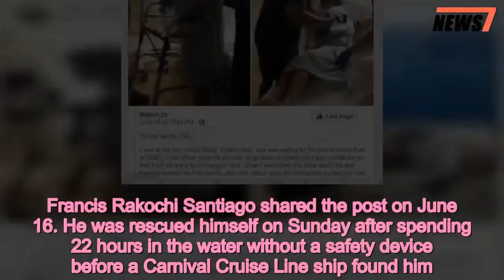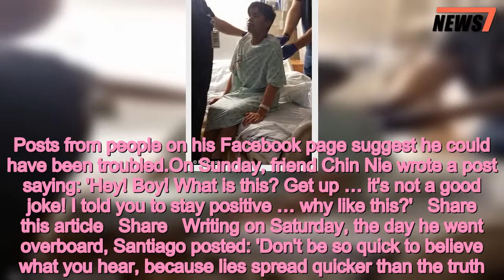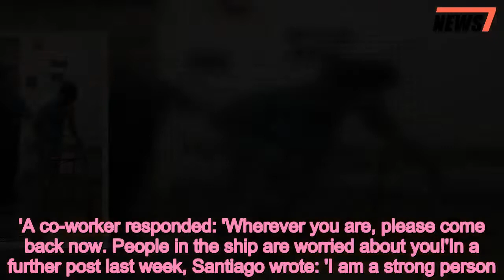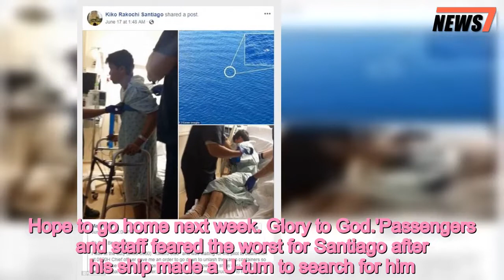Sailor who fell overboard posted about similar incident weeks before - 247 news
Sailor,survived,22,hours,falling,overboard,eerily,posted,online,similar,rescue
 A Norwegian Cruise Line crew member who plunged into the Atlantic Ocean but survived the ordeal had shared a Facebook post two weeks before about another man who had fallen overboard and also lived to tell the tale.In the post, the unnamed sailor described falling from his ship and paddling for hours as he watched it sail away. He said at one point he was threatened by a shark but God gave him the strength to keep swimming until the Coast Guard arrived.Francis Rakochi Santiago shared the post on June 16. He was rescued himself on Sunday after spending 22 hours in the water without a safety device before a Carnival Cruise Line ship found him. The details about why he ended up in the sea are still a mystery.   Santiago, a Filipino cleaner on the Norwegian Getaway, is now recovering in hospital. Co-workers on the ship suggested he could have jumped, but Norwegian are refusing to comment, the Miami Herald reported.The 33-year-old, nicknamed 'Kiko', went overboard some 28 miles northwest of Pinar del Rio, Cuba. Posts from people on his Facebook page suggest he could have been troubled.On Sunday, friend Chin Nie wrote a post saying: 'Hey! Boy! What is this? Get up … it's not a good joke! I told you to stay positive … why like this?'   Share this article   Share   Writing on Saturday, the day he went overboard, Santiago posted: 'Don't be so quick to believe what you hear, because lies spread quicker than the truth.'A co-worker responded: 'Wherever you are, please come back now. People in the ship are worried about you!'In a further post last week, Santiago wrote: 'I am a strong person. But once in a while, I need someone to hug me and tell me, 'Everything is going to be okay.''   Santiago has shared numerous news article about his disappearance on Facebook.He addressed the incident in a post of Thursday which read: 'God is Good all the time.. I really don't know how blessed am I..'Thanks to all the messages sorry cant reply right now.. Thank you so much.. Even I'm still here in the hospital at Cozumel, getting better ... Hope to go home next week... Glory to God.'Passengers and staff feared the worst for Santiago after his ship made a U-turn to search for him.The US Coast Guard then scoured an area of 1,636 square miles using planes and boats but failed to find him.On Sunday, however, he was spotted swimming in the sea by crew aboard a different cruise ship - the Carnival Glory - about 21 miles north of Cuba.Remarkably, he was uninjured and is now in a stable condition.   'This is nothing short of miraculous,' Christine Duffy, president of Carnival Cruise Line, said, as reported by ABC10.'Kudos to the Carnival Glory team for this amazing effort to rescue a fellow seafarer.'Coast Guard spokesman Jonathan Lally said he was found just 26 miles outside of the search area.He added: 'One of the things that the coast guard could never calculate when it comes in to search and rescue is the person's will to live.'Carnival spokeswoman AnnMarie Ma